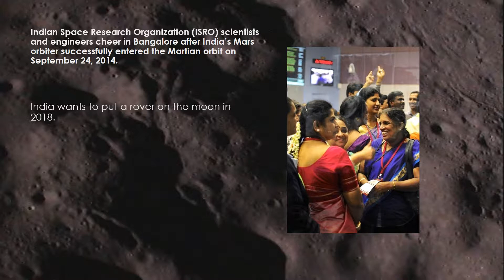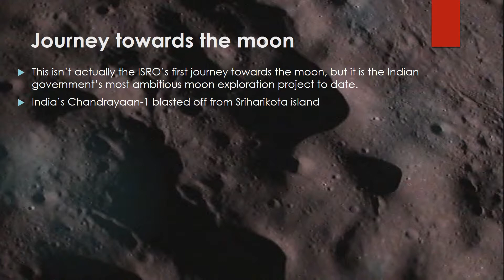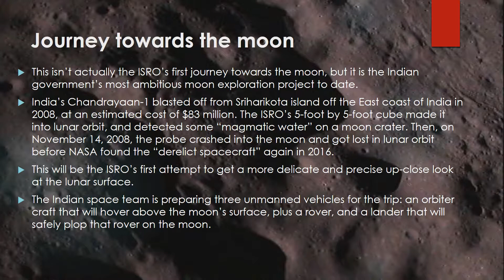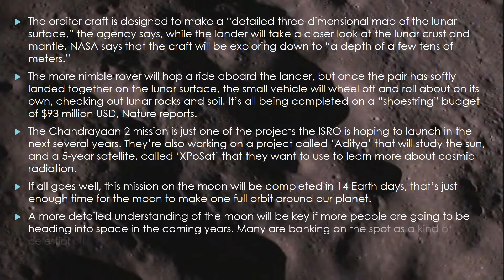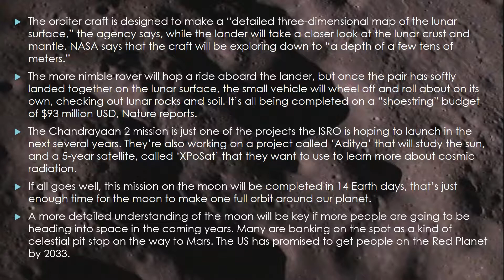India preparing to land on moon for the first time in the country’s history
India is preparing to land on the moon for the first time in the country’s history
planning for 2018
Moon Landing
First time in Indian history
India's first time moon landing
chandrayaan 2